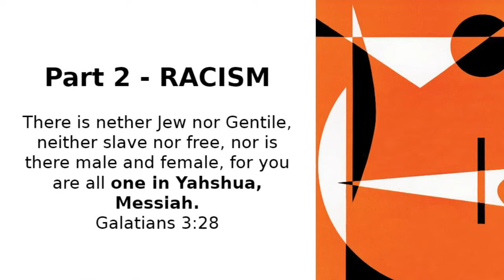Real Talk Series 1 Ep 5 : Racism - This 'Hot Topic' affects the church and it's members (Part 2)